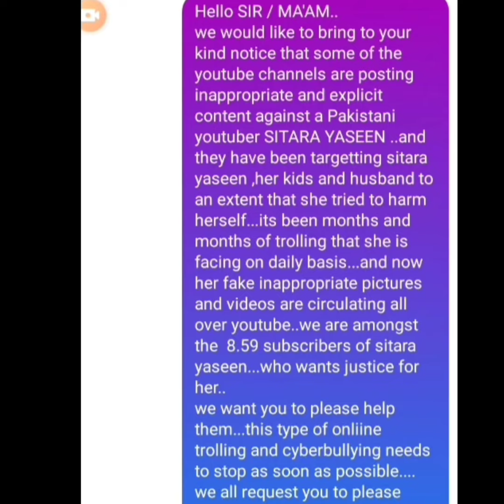@sitarayaseensana💪🏆Part3 jeet Jaye Gy |JANG|year1 journey#2022#sitarayaseen